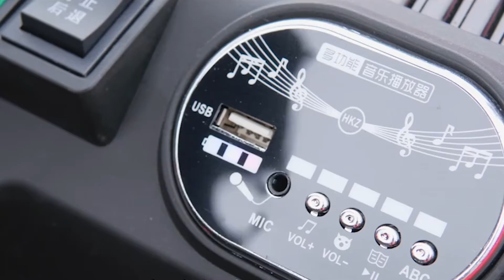Baybee Caterpiller Rechargeable Battery Operated Ride-On Car for Kids | Promo VIdeo | Baybee Ad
SAFETY: 1st - all our products are en71 certified which is the most stringent certification defined by European standards for the safety of babies and toddlers. Every minor point is considered to give the safest product to your baby.
ELECTRIC CAR REMOTE CONTROL WITH STOP BUTTON: Parents can stop the car by pressing the park/stop button. This allows to prevent accidents or if a driver hasn't enough driving experience more experienced person can use the remote control to fully control a car.
EASY TO RIDE: forward, backward movement and left and right with handle operated, headlight with electricity display, mp3/USB/tf music, the 4-wheel designed Cayenney jeep is smooth and simple to ride for your toddler or young children.
FULL ENJOYMENT: when this car is fully charged, Double motor ride on Car, your baby can continuously play it for 40 minutes which makes sure that your baby can abundantly enjoy it.
PRODUCT DETAILS: Caterpiller Battery Operated Ride on car Assembly required. Suitable for kids between 2 and 8 years of age and has a maximum weight capacity of 25-30 kgs. NOTE:- PRODUCT REQUIRES EASY SELF-ASSEMBLING. INSTRUCTION MANUAL PROVIDED WITH THE PACKAGE.